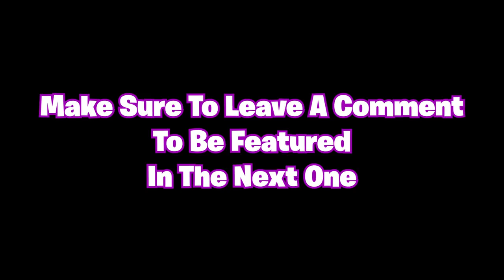The Luckiest Bravo Pack Opening... Rainbow Six Siege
Black ice is lit

1200 LIKES TO HELP THE BOI